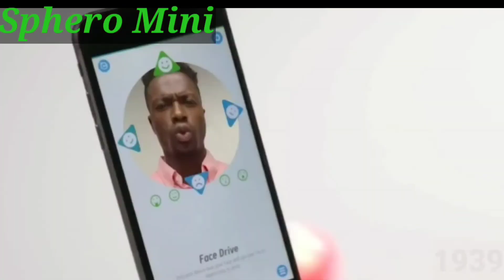Makeup tutorials Car gadgets Latest amazing products Kids toys Decorative items Space saving product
Makeup tutorials Car gadgets Stress relief gadgets Latest amazing products Kids toys Decorative items Space saving products
Air T 15
Packet sealer
Grocessory bag
kids safety locker
Sphero mini
 tyre inflator
doreamon house set
lip stick
bug catcher
animal wall hook
water absorb mat
cloth stackable rack
Ice cream holder
Finger tray
vegetable spiral cutter
wall protector
egg tray
oil filter jar
walking duck
prawn cleaner
Tooth paste organiser
Home vessels n gadgets
latest kitchen arrivals
kitchen organize
amazon haul
Accessories you must have
New gadgets
Kitchen utensils
Usefull time saving gadgets
space saving gadgets
Amazon haul
Amazon sale
Home vessels and offer
Home gadgets
Makeup beauty
Make up product
Car accessories
Amazon car products
Amazon offers
Everyday essentials from Amazon
Amazon online purchase
Amazon online links
Amazon easy purchase
Cost worth home products
Space saving home products
Home products review
Latest kitchen arrivals
Storage items for home
Amazon discount sales
Useful kitchen items
Time saving kitchen items
Kitchen organisers
Cheapest kitchen products
Amazon big billion sales
Kitchen gadgets offers

PRODUCT LINKS ARE GIVEN BELOW

All the products in the video belongs to the website owner & the product owner.  These are amazing products that let us live a better life

PRODUCT LINKS

Lip stick -

Tooth paste organiser -

Water absorbing door mat

Flash light led flying disc -

Prawn cleaner -

Animal wall hooks

Egg tray -

Oil jar -

Bug catcher -

Walking ducks -

Finger tray -

Magnetic key holder -

Adhesive wall storage rack -

Vegetable spiral cutter -

Cloth stackable rack -

Packet sealer -

Ice cream holder -

Kids safety locker -

Grocessory bag -

Wall protector -

Fridge tray -

Foldable water can

Sphero mini -

Tyre inflator -

Air t 15 -

FOR LOAN REQUIREMENTS, FINANCIAL CONSULTANCE AND CARRIER DEVELOPEMENT
For Franchise Contact
Available at Madurai, Dindigul, Palani Coimbatore, Erode, Salem, Tiruppur